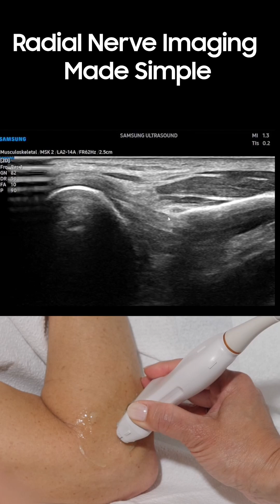Revealing Radial Nerve Pathology​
See how MSK ultrasound can effectively reveal radial nerve issues, often mistaken for other elbow injuries.​